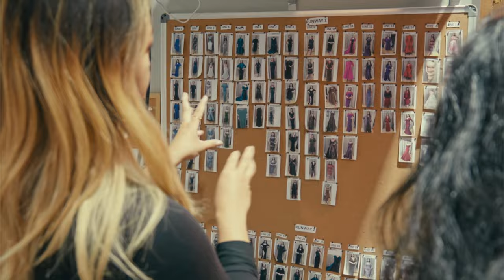Vivienna Lorikeet |22-23| BTS 1| Backstage 1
Vivienna Lorikeet |22-23| BTS1| Backstage 1|

♥︎ About Vivienna Lorikeet ♥︎
The Vivienna Lorikeet label focuses on celebrating femininity and glamour; where elegance and sophistication are brought to life with a unique twist on the modern woman's style. This Melbourne-based label prides itself on its wide range of sizing, styles and patterns, which showcases exquisite artisan quality and design.

Vivienna Lorikeet aims for all women of unique sizes to embrace their curves through our Ready to Wear and Made to Measure collection. We place emphasis on body sculpting designs and flattering hourglass silhouettes, so that you can exude your signature elegance.

A Vivienna Lorikeet cocktail dress, evening gown or special event attire is an ode to drawing out the inner glamorous woman in you.

Address: 14 William St, Balaclava VIC AUST 3183